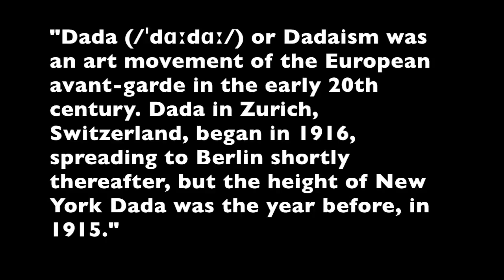DADAISM a brief experience of the art style